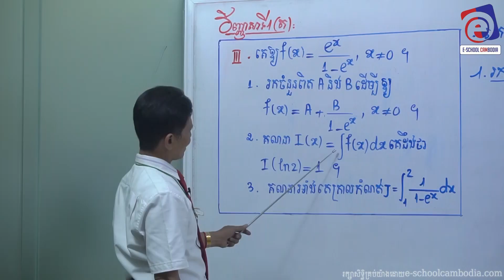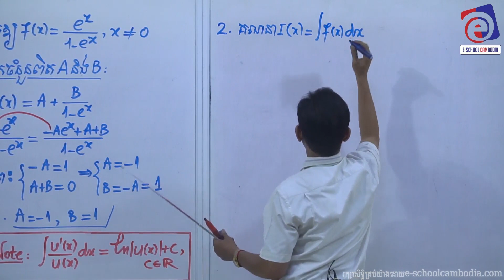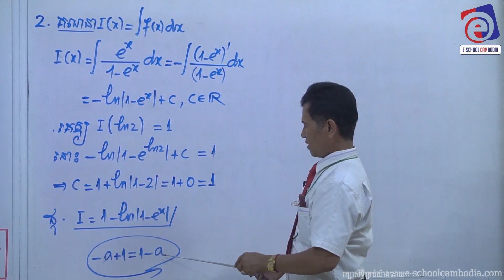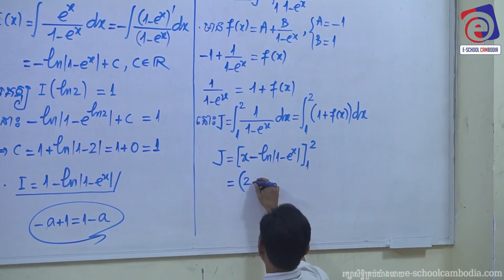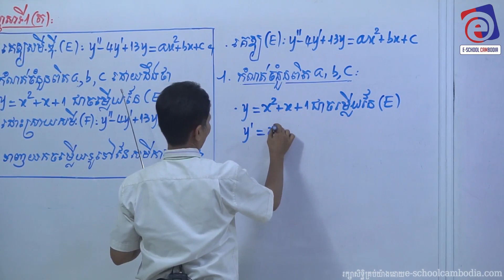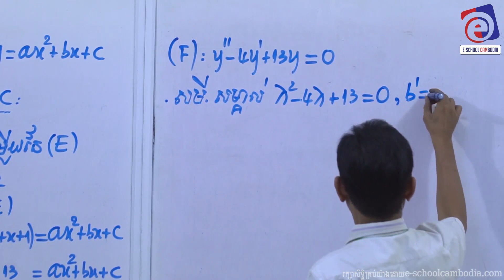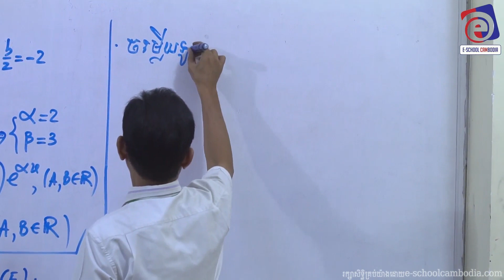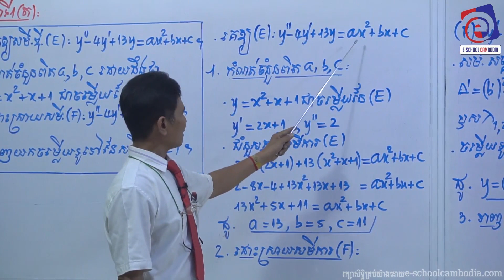វិញ្ញាសាត្រៀមបាក់ឌុប គណិតវិទ្យា - លោកសាស្រ្តាចារ្យ នាង បូ (វិញ្ញាសាទី ១III IV)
វិញ្ញាសាត្រៀមបាក់ឌុប គណិតវិទ្យា - លោកសាស្រ្តាចារ្យ នាង បូ (វិញ្ញាសាទី១ ចំនុច២)

ប្អូនៗដែលកំពុងស្វែងរកការសិក្សាតាមរយៈ ONLINE ជាពិសេសតាម ZOOM
E-SCHOOL CAMBODIA មានថ្នាក់ «ជាប់បាក់ឌុបនិទ្ទេសល្អ២០២៤» ផ្នែកវិទ្យាសាស្រ្តពិត និងវិទ្យាសាស្រ្ត-សង្គម ដែលរៀនផ្ទាល់ តាម ZOOM ជាមួយលោកសាស្រ្តាចារ្យ ទាំង ៨ រូប ព្រមទាំងមានលោកគ្រូ អ្នកគ្រូ Support ក្នុងគ្រុប តេលេក្រាម ដែលដឹកនាំប្អូនៗរៀនរៀងរាល់សប្តាហ៍ ហើយនឹងចូលរួមឆ្លើយសំណួររបស់ប្អូនៗជារៀងរាល់ថ្ងៃ។
☎️ សម្រាប់ព័ត៌មានបន្ថែម៖ 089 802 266 / 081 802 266 / 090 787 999